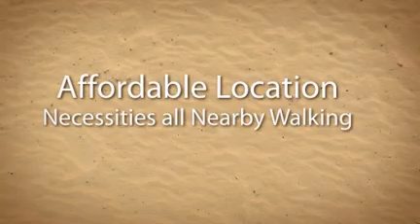Brownridge Thornhill Real Estate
Brownridge Thornhill Real Estate is a developed neighbourhood attracting families looking to buy a home for the first time, buyers interested in condominiums, as well being a home to many residents who have been situated in Brownridge for the long term. Located in an affordable section of South Thornhill, Brownridge is based along Bathurst St. between Steeles and Centre St, bordered by Dufferin St.

Homes in the Brownridge area are generally detached 2-storey houses surrounded with Condominium apartments and townhouses. For senior residents looking to downsize, this is the perfect neighbourhood as there are retirement homes and major attractions that are walking distance. One of the primary focal points in Brownridge is the Promenade Mall that has been renovated in the last few years, as well as it's close range of shopping, schools, libraries, both 407 and Highway 7, and transportation.

Brownridge is a fabulous neighbourhood to call home and raise your family. It is close to Highway 400, 401 with the Allen Expressway just South, and Highway 407. There is a variety of grocery stores such as T&T Supermarket, No Frills, Concord Produce, Superstore, and Highland Farms, all fall within a 5-10 minute drive.

There is a wide range of restaurants, shops, synagouges, coffee shops, and banks all within convenient proximity. Centre Street Deli, Country Style, TD, Scotia, LCBO, Aish Hatorah Synagouge are just to name some of the close, walking distance places in the area. Brownridge is a safe community, that has the most essential necessities right infront of your eyes.

The following elementary, catholic, public, and high schools are in the community:

•Holy Family Catholic Elementary School
•Brownridge Public School
•Louis-Honore Frechette P.S.
•St. Elizabeth Public School
•St. Joseph the Worker Catholic Elementary School